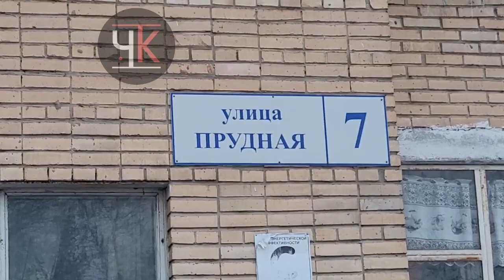МЫ НИКОМУ НЕ НУЖНЫ. Ходырев и компания семь лет не могут починить крышу дома! Королёв - Прудная 7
Семь лет в Королёве УК "Жилкомплекс" не может починить крышу девятиэтажного дома по адресу ул. Прудная, 7. Каждую зиму и весну начинаются протечки и квартиры заливает. "Мы никому не нужны" - в отчаянье говорят жители. Помочь им пытается муниципальный депутат Светлана Петрова (КПРФ). ЧК следит за развитием ситуации.